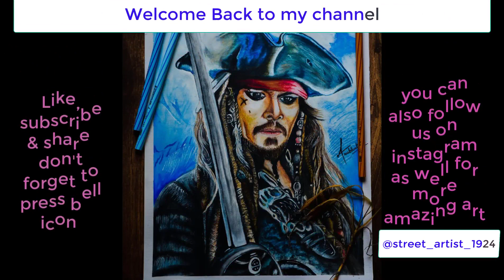Lifelike painting of jack sparrow (pirates of the caribbean) . Learn step by step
lifeline painting of legendary pirate of seven seas.